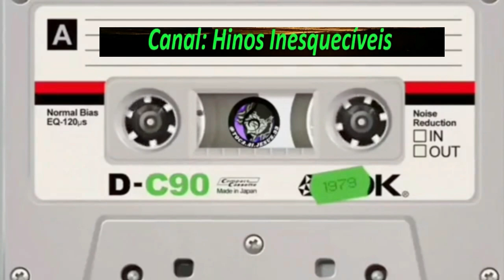Elon Cavalcante - Vou Com Ele Orar - Completo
Louvores:
01. Vou Com Ele Orar
02. 25 Anos
03. Cristo Encontrou-me
04. Cristo E A Cruz
05. Sublime Evento
06. Casa De Jairo
07. Forte Escudo
08. Alvorada
09. Jesus De Nazaré
10. Autor Da Criação
11. Rosa Mamãe